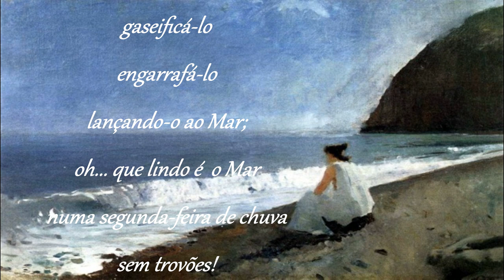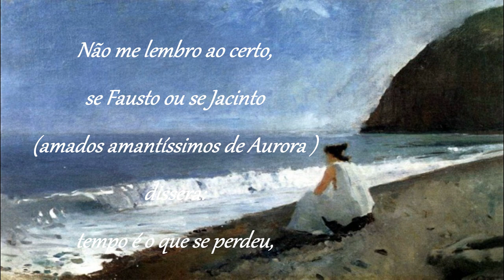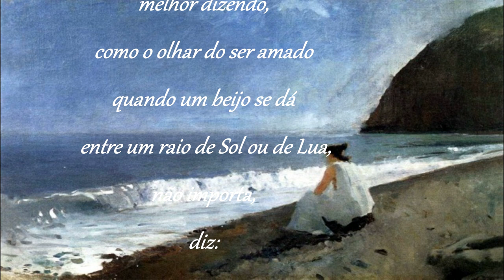Provavelmente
* Terezinha Bertazzi

* Michael e – Another Home
   Michael Ellis Frith

* Imagem: Valentin Serov

* Vídeo feito exclusivamente para entretenimento, sem fins lucrativos.